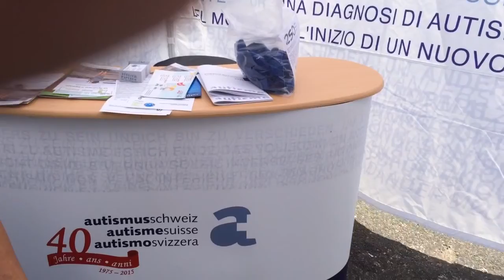slowUp 2015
slowUp im Vallée de Joux:

Die nationale Dachorganisation für autistische Mitmenschen 'autismus schweiz' / 'autisme suisse' war mit einer Standaktion, anlässlich des Jubiläums '40 Jahre autismus schweiz' an diversen slowUps anwesend.